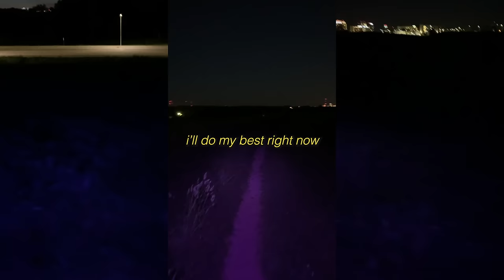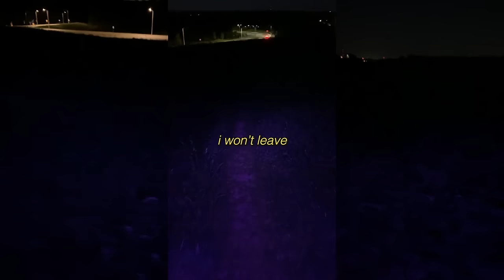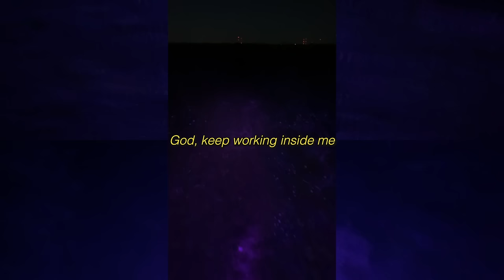Restless Modern - in summation (Official Lyric Video)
"in summation" is the first single off of my upcoming "scary sky" EP ∆˚

early morning
can’t corral you at all
plus i’m broken
cracks the devil can feel through
can i love you

say you got nothing to blame
i don’t know what i could tell you to
balance the part of your brain
where everything is gonna shell you out

i’ll do my best right now
if you want me
i won’t leave

i’m afraid of what’s ahead
based on what i’ve seen behind me
life’s different now but i’m still stressed
think pavlov
confined inside all these
heuristics that haunt me
safety stays on my mind
when it’s not
needed or wanted, i’ll be just fine
some things don’t fully dull with passage of time
hills we got over
distorted my lens
perspective distracting and
killing my chance
at living life
outside of this whole hurricane
please don’t hurt me again

i won’t leave

ask how i’m doing today
nothin that i wanna tell you
i’m making a deal with the shame
praying to God He won’t sell me out

i won’t leave

I got a right to every
fear that i been through
i know this isn’t healthy
God keep working inside me
To reprise
My faith
if you still want me
i’ll never leave you